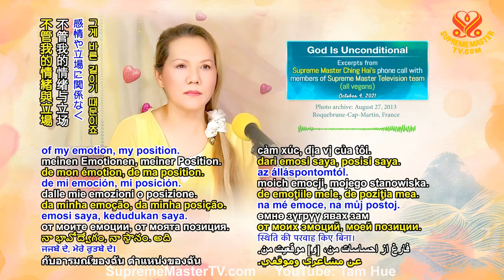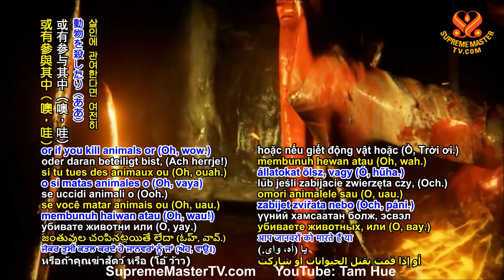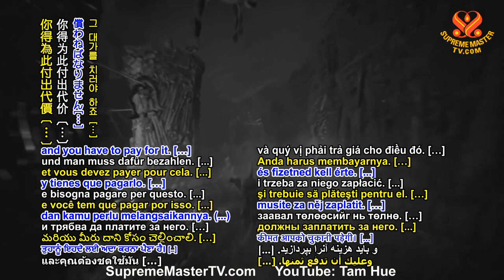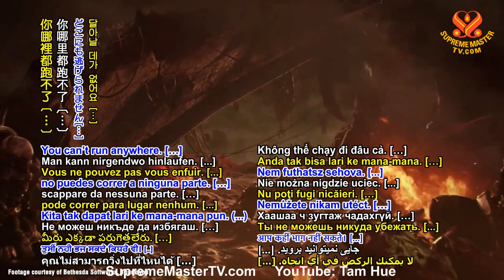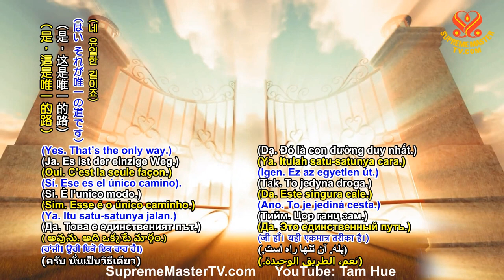TIẾNG VIỆT, MINH SƯ LÀ VÔ ĐIỀU KIỆN - THANH HẢI VÔ THƯỢNG SƯ